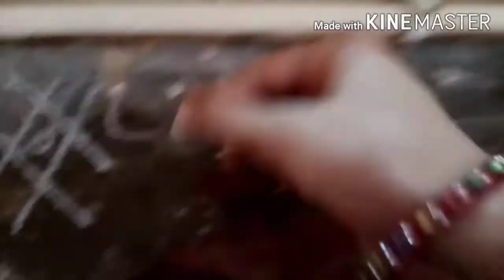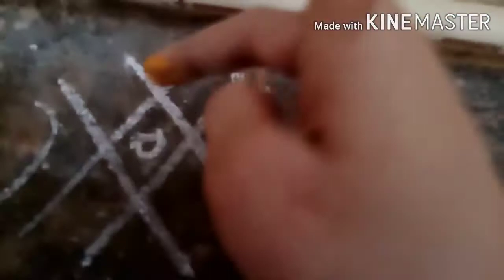vlog ని కొంచెం టైం తగ్గించి రీ ఎడిట్ చేశాను.ఇప్పుడు చూడండి ఈజీగా ఉంటుంది. subscribe 👍🙏